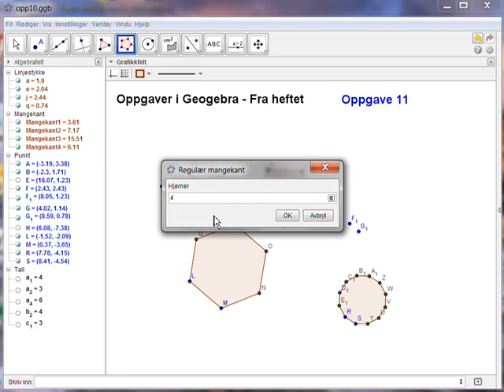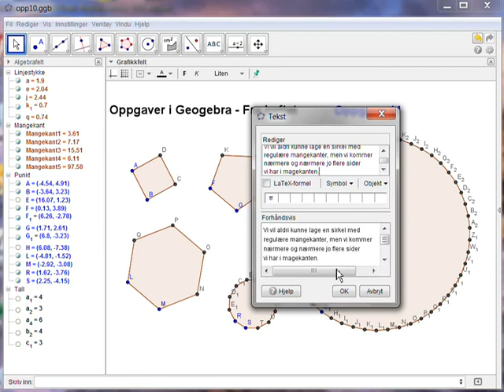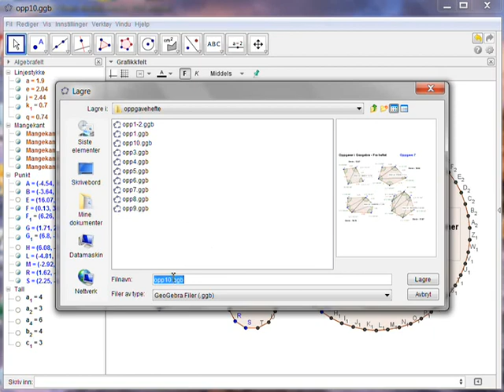opp11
Fra Geogebra-heftet